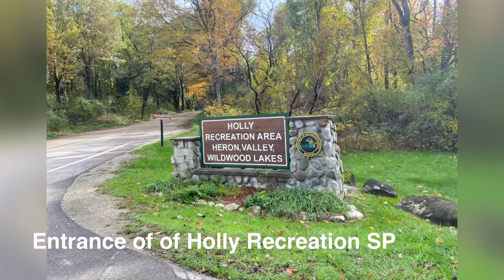[Holly State Recreation Area] Heron,Valley , Wild and McGinnis Lakes of Fall in MI.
The autumn of lakes in the rain after sunrise is very different. Check it how much different.

가을 단풍이 아름다운 미시간에 호수들과 단풍이
아름다운 Holly State Park 에서 비온후와 해가뜬 호수를 비교해 보세요.